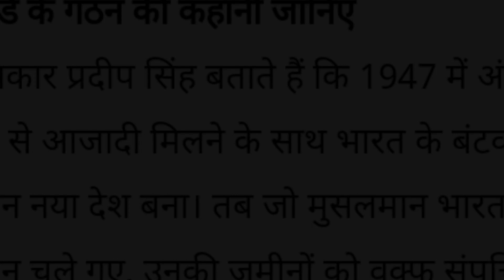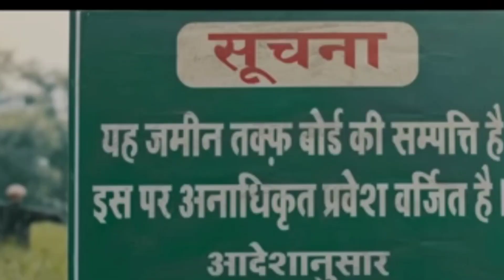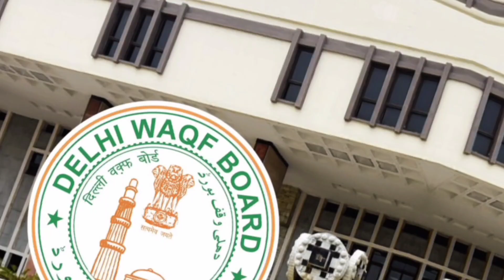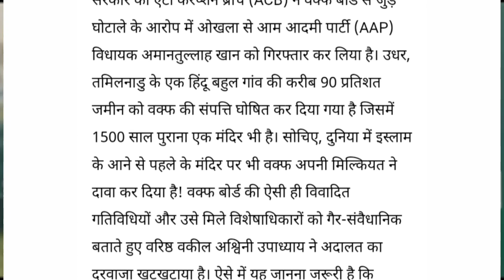आपका जमीन पर कब्जा कर लेगा ||वक्फ बोर्ड का इतिहास ||हिन्दूत्व रक्षक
This channel is Hinduism promotion and you con see all type video here releted to Hinduism
And Movie review video

v

This is an all Original work Hindutva Rakshak